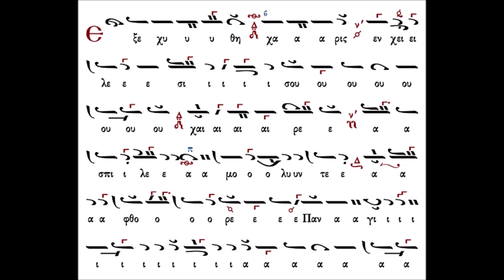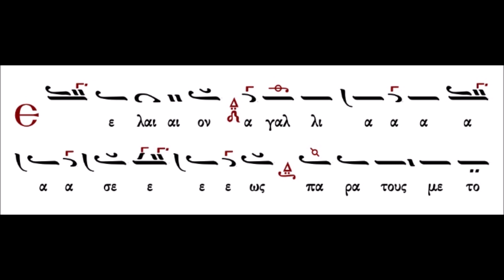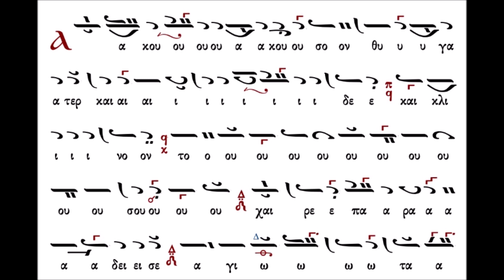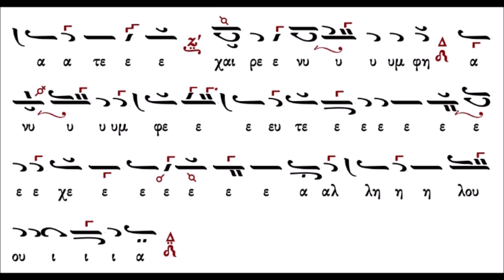ΒΥΖΑΝΤΙΝΟΣ ΧΟΡΟΣ ΥΠΟ ΘΡ. ΣΤΑΝΙΤΣΑ-ΛΟΓΟΝ ΑΓΑΘΟΝ (ΡΥΣΙΟΥ) ΗΧΟΣ Δ' (ΑΓΙΑ)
ΠΡΟΚΕΙΤΑΙ ΓΙΑ ΤΟΝ ΠΟΛΥΕΛΕΟ ΛΟΓΟΝ ΑΓΑΘΟΝ ΣΕ ΗΧΟ Δ' (ΑΓΙΑ) ΣΕ ΜΕΛΟΠΟΙΗΣΗ ΓΕΩΡΓΙΟΥ ΙΕΡΕΩΣ ΡΥΣΙΟΥ.

ΚΑΙ ΓΙΑ ΤΟΥΣ ΣΤΙΧΟΥΣ
Α) ΛΟΓΟΝ ΑΓΑΘΟΝ. Β) ΛΕΓΩ ΤΑ ΕΡΓΑ ΜΟΥ. Γ) ΩΡΑΙΟΣ ΚΑΛΛΕΙ. Δ) ΕΞΕΧΥΘΗ Η ΧΑΡΙΣ. Ε) ΤΗΝ ΩΡΑΙΟΤΗΤΗ ΣΟΥ. Ζ) ΕΛΑΙΟΝ ΑΓΓΑΛΙΑΣΕΩΣ. Η) ΑΚΟΥΣΟΝ ΘΥΓΑΤΕΡ.

ΨΑΛΛΕΙ ΒΥΖΑΝΤΙΝΟΣ ΧΟΡΟΣ ΜΕ ΧΟΡΑΡΧΗ ΤΟΝ ΑΡΧΩΝ ΠΡΩΤΟΨΑΛΤΗ ΤΗΣ Μ.Τ.Χ.Ε ΘΡΑΣΥΒΟΥΛΟ ΣΤΑΝΙΤΣΑ (+1987) ΑΠΟ ΤΗΝ ΣΥΝΑΥΛΙΑ ΠΟΥ ΠΡΑΓΜΑΤΟΠΟΙΗΘΗΚΕ ΤΟ ΕΤΟΣ 1970 ΣΤΟ ΞΕΝΟΔΟΧΕΙΟ HILTON ΑΘΗΝΩΝ ΑΠΟ ΤΗΝ ΒΥΖΑΝΤΙΝΗ ΧΟΡΩΔΙΑ "ΘΡΑΣΥΒΟΥΛΟΣ ΣΤΑΝΙΤΣΑΣ"

ΤΟ ΜΟΥΣΙΚΟ ΚΕΙΜΕΝΟ ΠΡΟΡΧΕΤΑΙ ΑΠΟ ΤΗΝ ΜΟΥΣΙΚΗ ΣΥΛΛΟΓΗ ΜΕ ΤΙΤΛΟ "ΠΟΛΥΕΛΑΙΟΙ ΕΚΛΟΓΑΙ" ΑΠΟ ΤΗΝ ΣΕΛΙΔΑ PAPLINE.